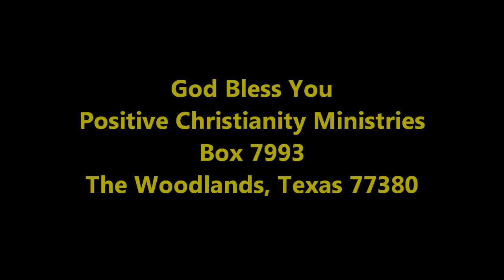Imitation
11.18.11 Christopher Ian Chenoweth